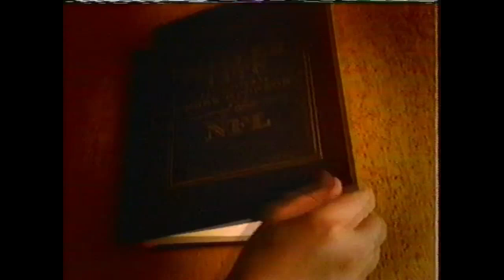Miller Lite | Television Commercial | 1997 | Cheerleader Search